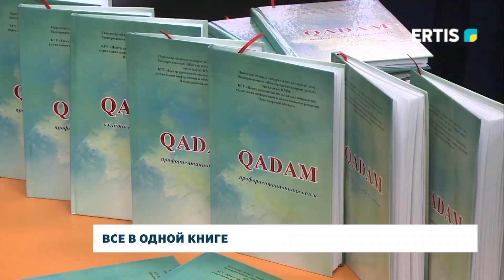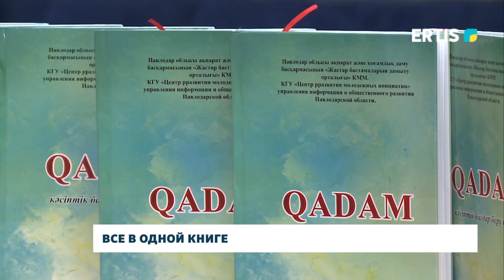Все в одной книге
В одной книге все учебные заведения Павлодарской области. Центр молодежи совместно с отделом образования презентовали книгу «QADAM», которая ориентирована на школьников.